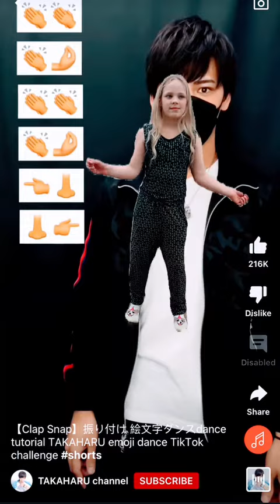21 May 2022